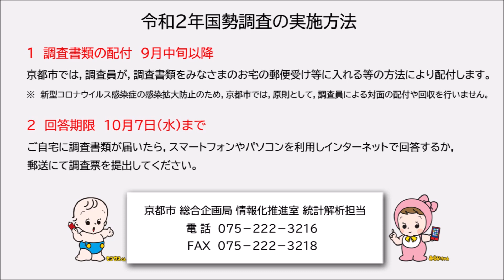国勢調査2020 京都市キャンペーン動画3 ～大学生編～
令和２年国勢調査がいよいよ始まります。
国勢調査は大正９年に第１回調査が実施され，今回で開始１００年，２１回目を迎えます。
国勢調査から得られる様々なデータは，京都の未来にとって大切な基礎資料となります。皆さまのご協力をよろしくお願いします。
スマートフォンやパソコンを利用したインターネット回答がとても便利です。

‹関連サイト›
国勢調査２０２０ 京都市特設ウェブサイト